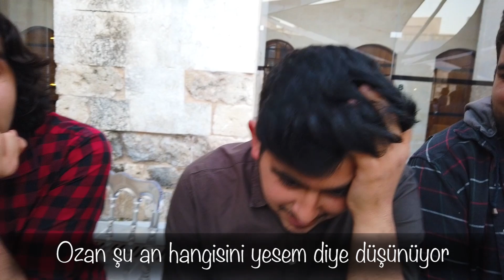Gaziantep’teki En Güzel İftar Programı - Hayalhanem - Vlog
En güzel iftar Antep'te yapılır..
Dinlene dinlene nasıl yemek yenir, Gaziantep'te öğrendik.
İyi Seyirler..

iftar
gaziantep
antepsokak yemekleri
ramazan
sahur
lezzetli yemekler
muhabbet
sohbet
eğlence